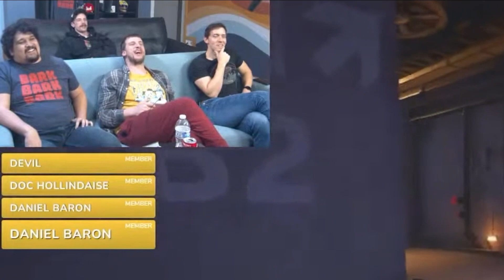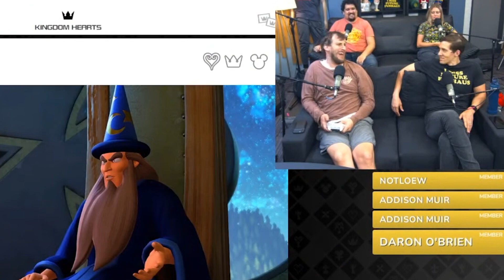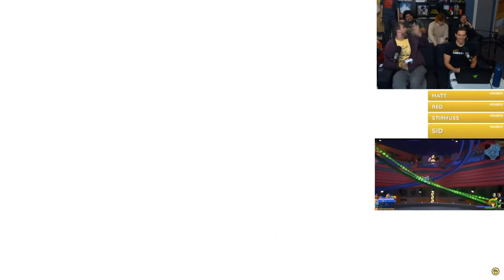Funhaus - Kingdom Hearts III (Stream Highlights)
All done. In one video.

All credits, copyrights etc, go to Funhaus ), this is only a fan-made video, without monetization etc.
If you're a member or anything, and want the video down or something, message the channel or my e-mail.